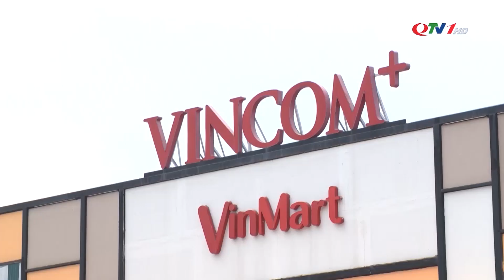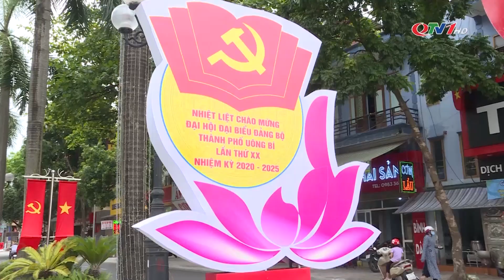Uông Bí nỗ lực chuyển đổi phương thức phát triển từ "nâu" sang "xanh" | QTV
Tiếp nối giai đoạn phát triển bùng nổ khi nâng cấp đô thị và lên thành phố, khoảng 5 năm gần đây, Uông Bí tập trung chuyển dịch nền kinh tế từ “nâu" sang "xanh”. Bước chuyển này của Uông Bí được cho là hài hòa, giảm nóng, đi vào chiều sâu và đáp ứng xu thế phát triển của thời đại.